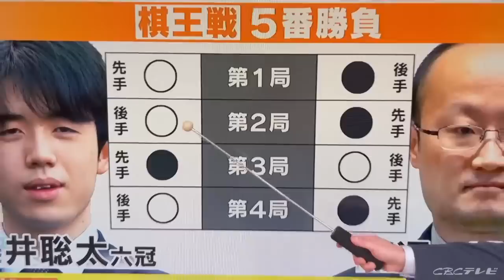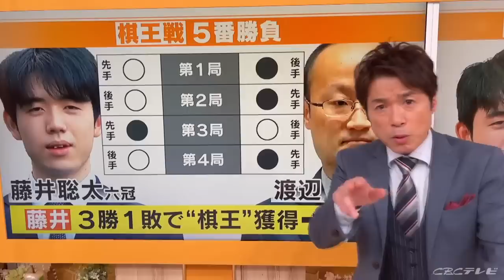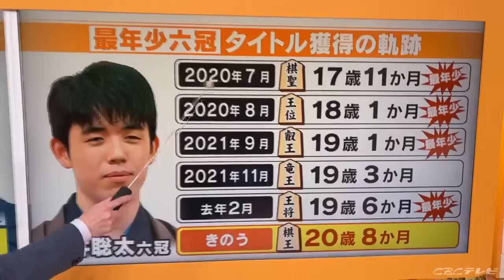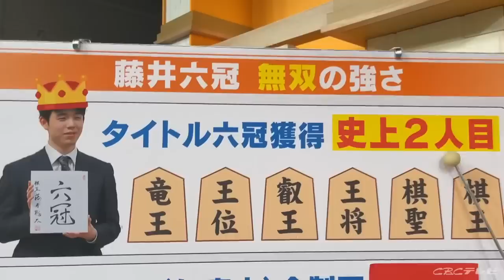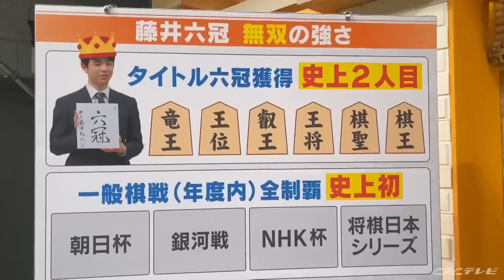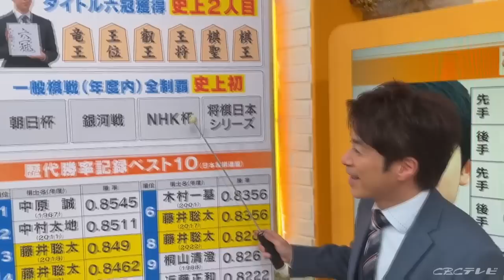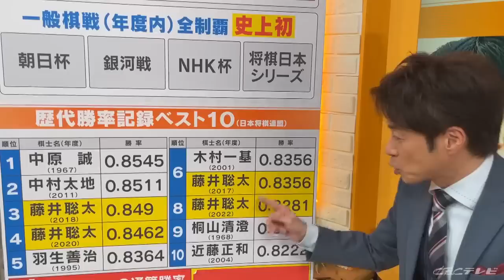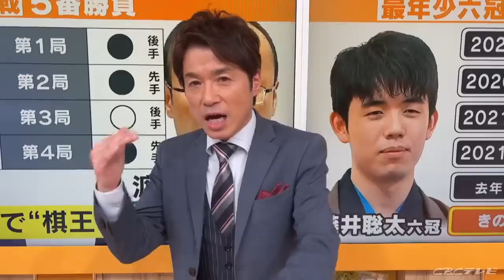藤井聡太五冠が史上最年少六冠の快挙、しかしさらに凄い記録とは？【大石が深掘り解説】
「チャント！」アンカーマンの大石邦彦です。

圧巻の強さで棋王戦を制し6つのタイトルを手にした藤井六冠。
しかし、タイトル以外でも彼の強さは証明されていました。

一般棋戦のグランドスラム、そして勝率を見るともはや無双の強さ！
その強さの秘密を師匠の杉本八段に分析してもらいました。
データと取材から明らかになったこととは？